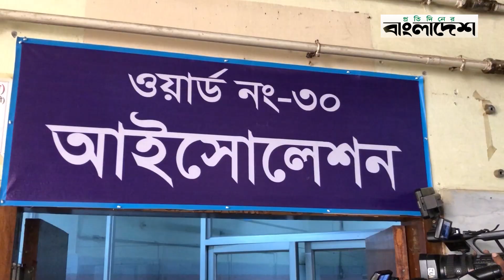রাজশাহীতে দুই শিশুর মৃ ত্যু ঘিরে রহ স্য | Rajshahi Medical College | Protidiner Bangladesh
»» Office Address:
Bangladesh.